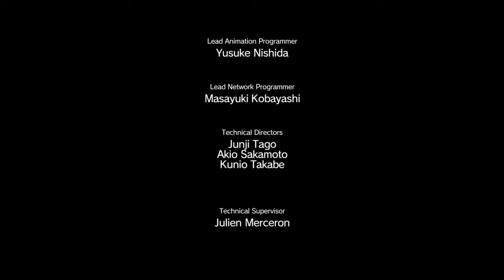METAL GEAR SOLID V: TPP (PS4) Video 6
Episode 4: C2W.